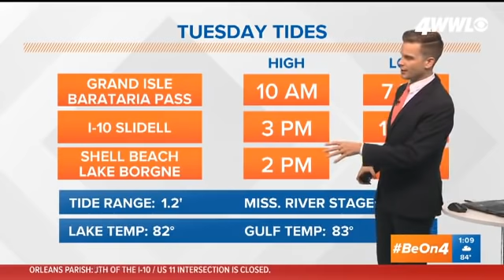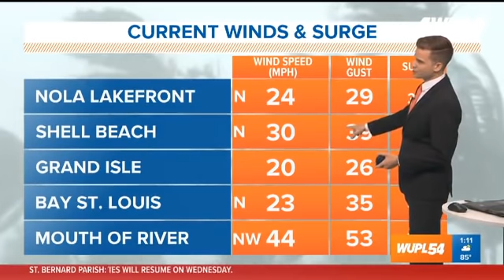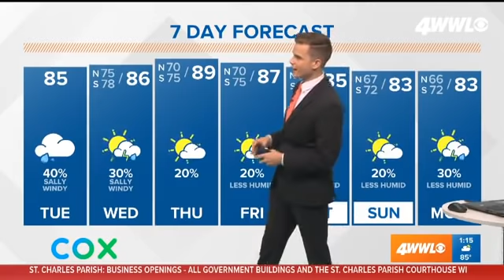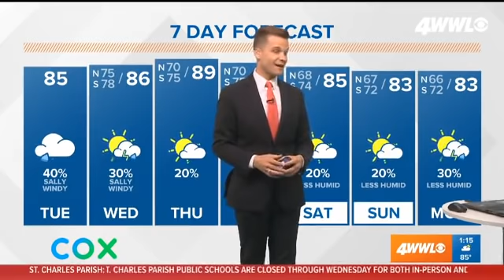Tuesday 1 pm Hurricane Sally update: Track continues point to Mississippi or Alabama landfall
Hurricane Sally has slowed to a crawl as the powerful storm plods to the central Gulf Coast on Monday morning.

As of 1 p.m. Tuesday, the National Hurricane Center said Sally remains a Category 1 hurricane with maximum sustained winds of 80 mph. The storm is barely moving at 2 mph with the center located about 60 miles east the mouth of the Mississippi River.